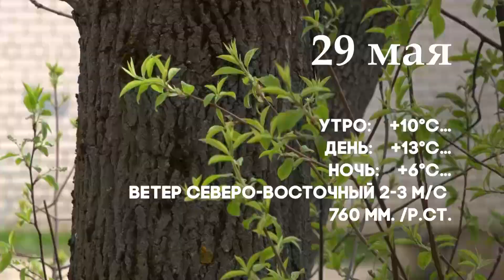Погода на 29 мая